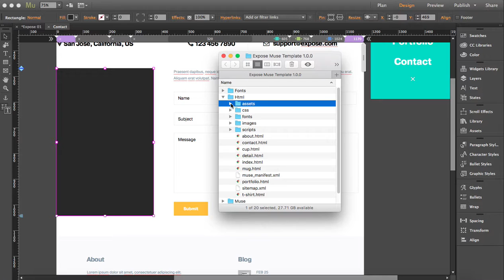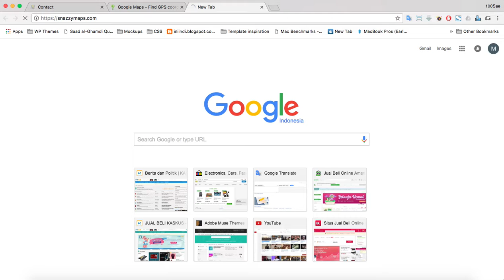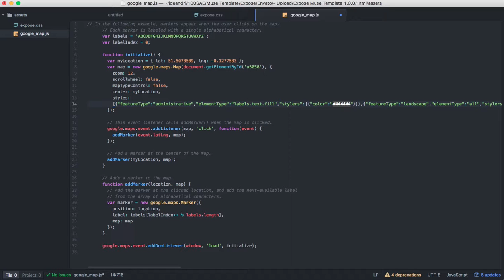07-2 Contact Page (Editing Google Map)